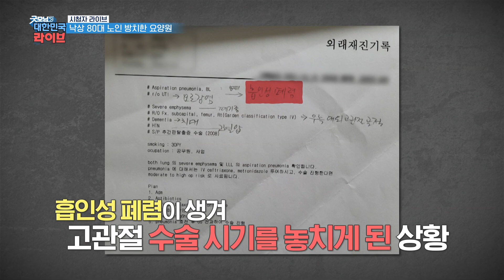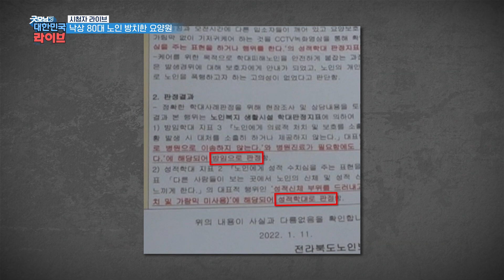요양원에서 낙상한 노인은 왜 반신불수가 됐나? KBS 220203 방송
요양중에 입원중인 노인
화장실에서 쓰러져서 반신불수가 됐다?

가족들은 요양원에서는 기본적인 응급처치조차 하지 않았다고 주장하는데...

과연 어떻게 된 사건인지
굿모닝 대한민국 라이브에서 취재했습니다